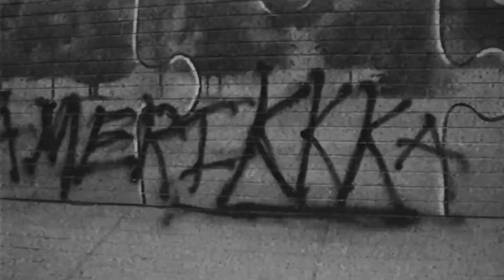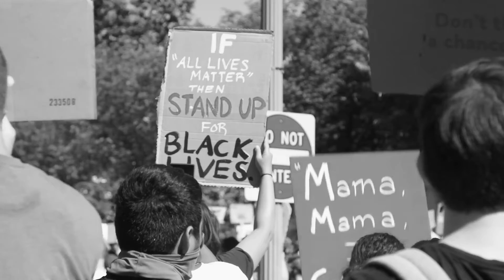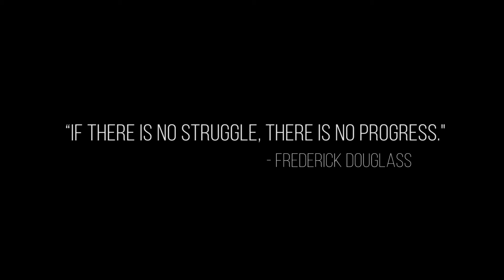Hard time killing floor blues - George Floyd Protests 2020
Skip James 1967
All footage taken from protests around America during the George Floyd Protests (May/June 2020)